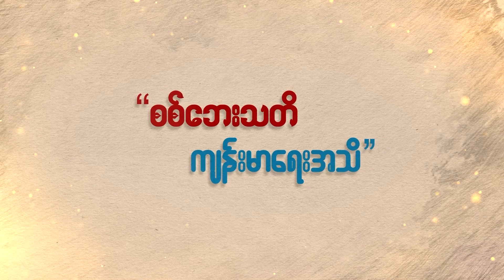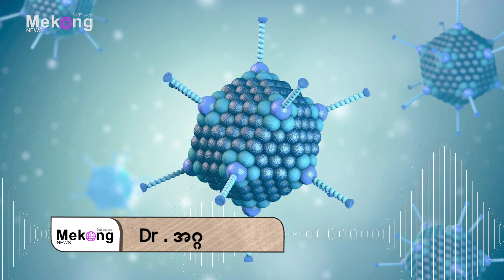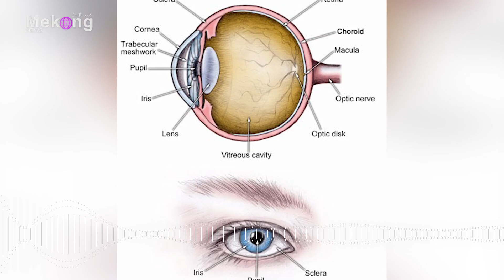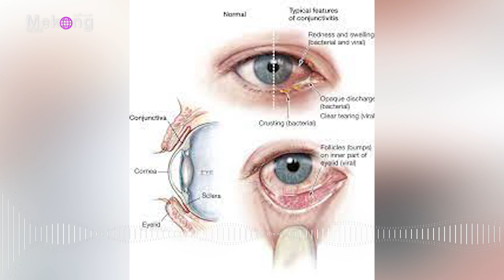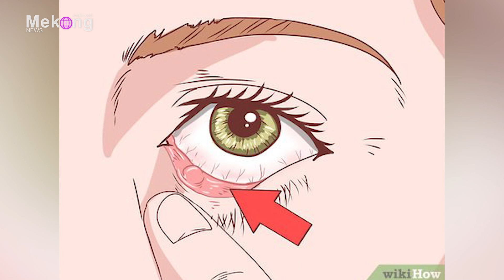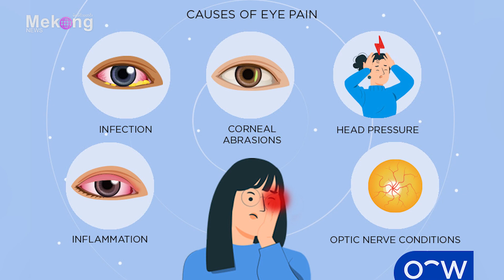နှစ်ပတ်ကျော်ပြီး မျက်စိနာနေရင် ဘာတွေဖြစ်နိုင်လဲ(စစ်ဘေးသတိ၊ကျန်းမာရေးအသိ)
အခုရာသီမှာ အဖြစ်များနေတဲ့ ရောဂါတစ်ခုဖြစ်တဲ့ မျက်စိနာရောဂါဟာ ကူးစက်မှုနှုန်းအင်မတန်မြန်ပြီး အသက်အရွယ်မရွေးကူးစက်နိုင်ပါတယ်။ဘာကြောင့် အဖြစ်များနေလည်း ကူးစက်မှုနှုန်းမြန်နေလည်းဆိုရင် စိုစွတ်တဲ့ရာသီ ဖြစ်တတ်တဲ့ Adenovial ဗိုင်းရပ်စ်ကြောင့်ဖြစ်ပြီး ဗိုင်းရပ်စ်ပေါက်ဖွားမှုနှုန်းများတဲ့ ပတ်ဝန်းကျင်အခြေအနေတွေကြောင့်ဖြစ်တယ်လို့ ဆိုပါတယ်။

မျက်စိနာရောဂါက ဘာကြောင့်ကူးစက်မှုနှုန်း အရမ်းမြန်နေသလဲ၊ မျက်စိနာတဲ့အပေါ်  အမှတ်မှားနေတဲ့ အချက်တွေနဲ့  ရက်သတ္တပတ် တစ်ပတ်၊နှစ်ပတ်ကျော်လို့မှ မသက်သာရင်တော့ စိုးရိမ်ရတဲ့အခြေအနေတွေကို သိနိုင်ဖို့ ကျွမ်းကျင်ဆရာဝန်တစ်ဦးဖြစ်တဲ့ ဒေါက်တာ အဂ္ဂနဲ့ မေးမြန်းပြောပြပေးထားပါတယ်။